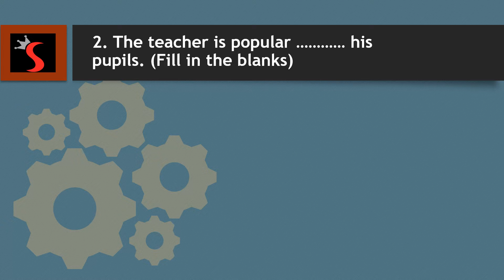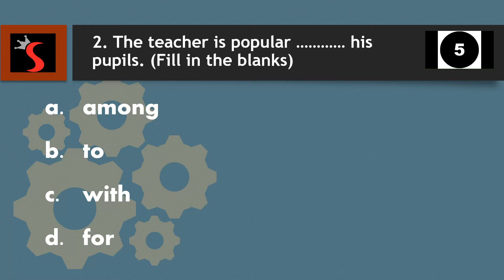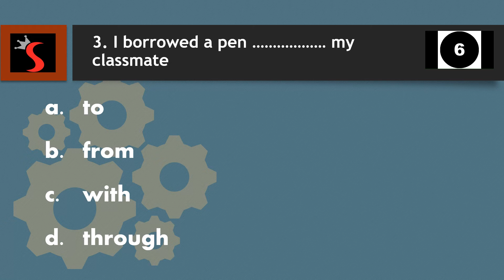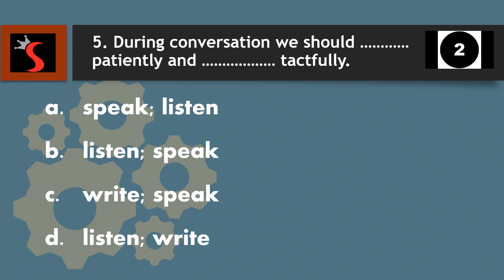English language Daily Dose 11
0:00 Introduction
0:03 Please your dog. (Fill in the blanks)
0:47 The teacher is popular his pupils. (Fill in the blanks)
2:13 Internal telephone system (Substitute with single word)
3:05 During conversation we should .